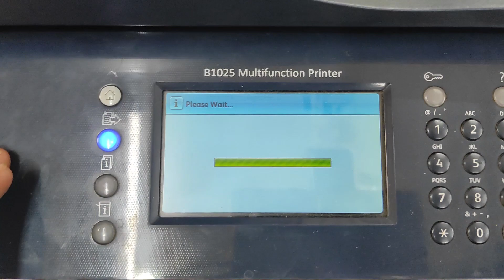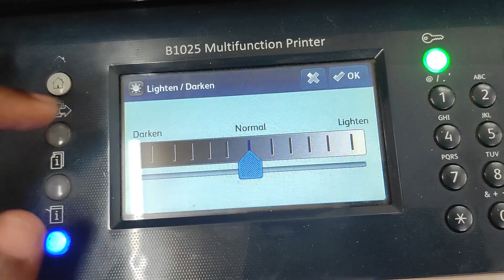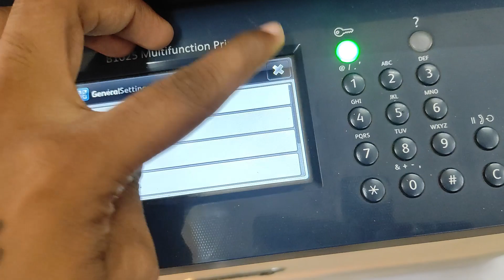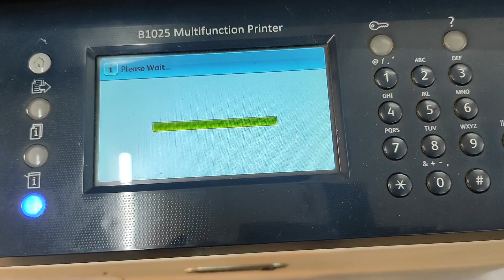XEROX B1025 FEATURE DEFAULTS CHANGE KAISE KRE || सिस्टम सेटिंग || TIPS AND TRICS || PART 4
|| PART 4 || XEROX B1025 FEATURE DEFAULTS || सिस्टम
 सेटिंग कैसे करें || TIPS AND TRICKS
HOW TO CHANGE SYSTEM FEATURE DEFAULTS IN XEROX B 1025